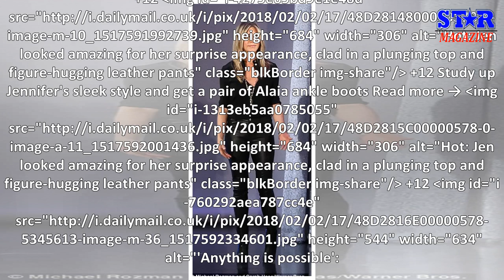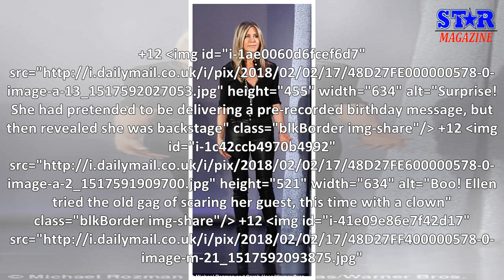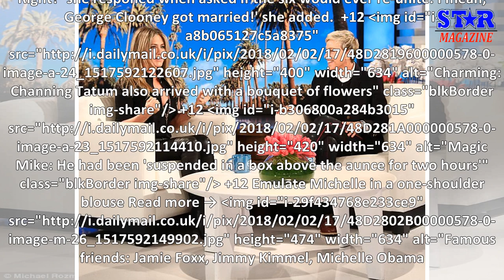'There was a moment!' Jennifer Aniston says fans used to think she was gay... as she dons leather t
'There was a moment!' Jennifer Aniston says fans used to think she was gay... as she dons leather trousers for Ellen's 60th birthday show
'There was a moment!' Jennifer Aniston says fans used to think she was gay... as she dons leather trousers for Ellen's 60th birthday show People used to think Jennifer Aniston and Ellen DeGeneres migh...